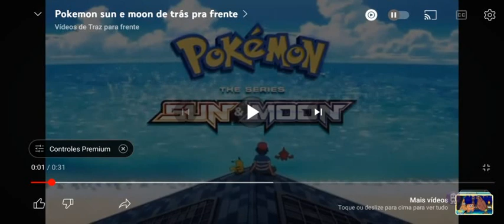abertura pokémon Sun and moon